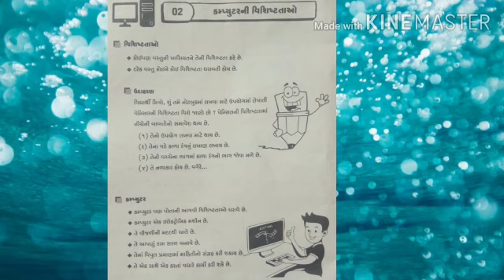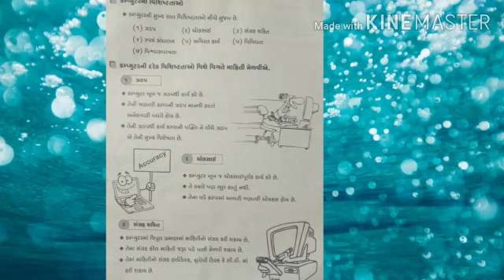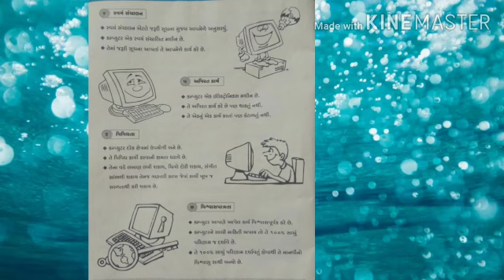Std 2 sub -computer chap 2( કમ્પ્યુટરની વિશિષ્ટતાઓ)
Video from ripalsagar312